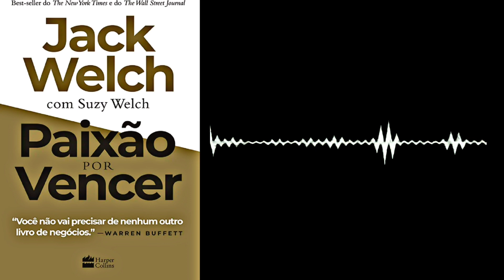Paixão por Vencer | Jack Welch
RESUMO DE LIVROS 📚

Sobre este microbook.

3️⃣ Como transformar o faturamento de uma empresa de US$ 12 bilhões em US$ 400 bilhões? Jack Welch, ex-CEO aposentado da General Electric não só conseguiu esse feito como também justificou o maior bônus da história, um montante de US$ 417 milhões.

2️⃣ Em seu livro, Paixão por Vencer, Welch traz os seus pensamentos e insights que desenvolveu em seus 20 anos de liderança na GE e divide com os seus leitores as filosofias pela qual conseguirão repetir o mesmo feito em suas empresas.

1️⃣ Gestores, CEOs e diretores que desejam construir uma filosofia voltada para pessoas, trabalho em equipe e, claro, lucro; resultando em uma cultura do sucesso.

◇Para que mais pessoas possam ter acesso ao nosso vídeo.◇

◇E também para que o YouTube entenda que o nosso conteúdo é relevante e entregue esse vídeo para mais pessoas.◇

QUE DEUS ABENÇOE Á TODOS QUE PASSARAM POR AQUI, E TAMBÉM A TODOS QUE VIÉREM A PASSAR...♡